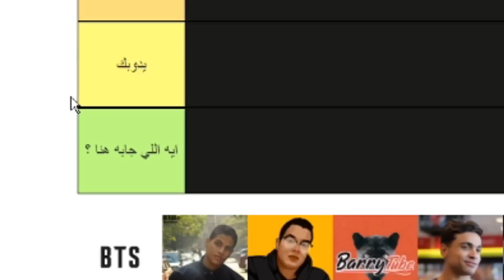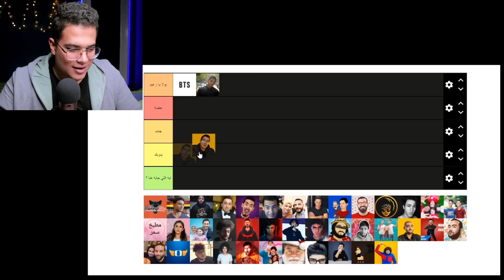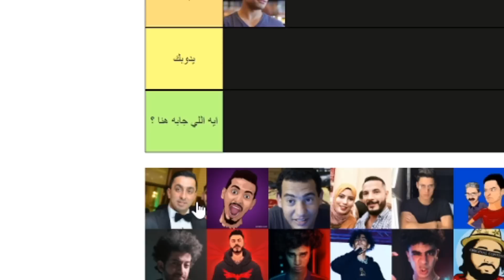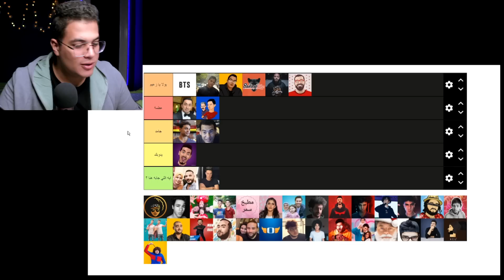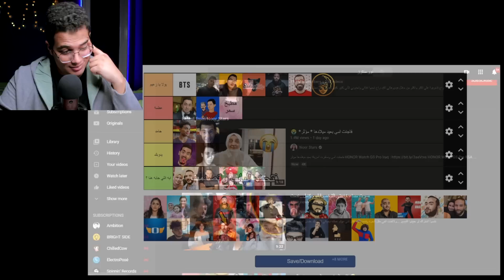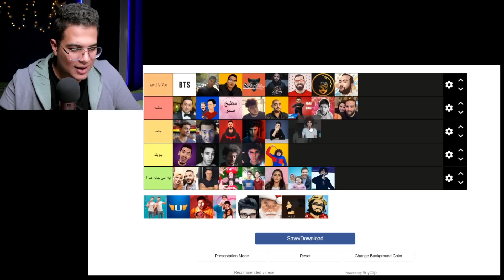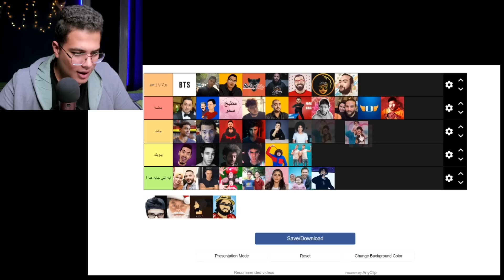تقييم اليوتيوبرز العرب | مين اسوء شخص فيهم ؟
في الفيديو ده انا بقيم اليوتيوبرز اللي في مصر و برا مصر منهم :